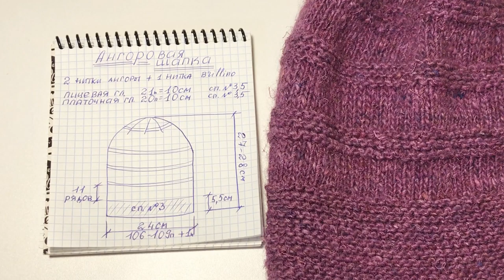Шапка из пуха норки или ангоры ~ Пушистая шапка с блеском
Привет всем!
Видео мастер класс с описанием ангоровой шапочки и блестящей нитью люрекс.
Ангору можно заменить на любую модель ангоры или пуха норки.
Для вязания такой шапочки не обязательно попадать в мою плотность. Достаточно рассчитать свою и просто вязать по кругу.

Легких всем петелек!